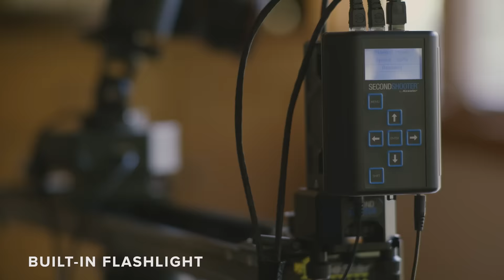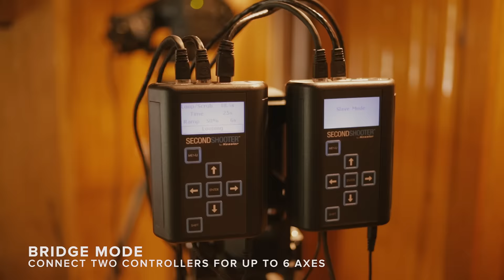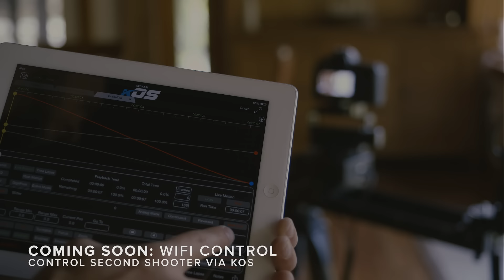Second Shooter Features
Second Shooter™ is a revolutionary motion control system that boasts a sleek and compact design, feature-rich operation and an incredibly intuitive user interface. Featuring 100% repeatable motion control for live-mode, looping, time-lapse and stop-motion applications.